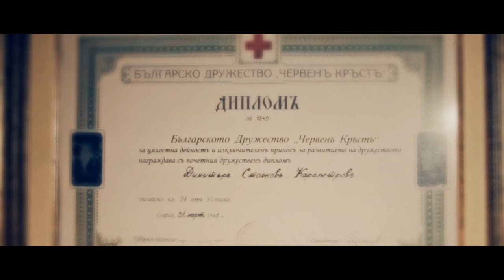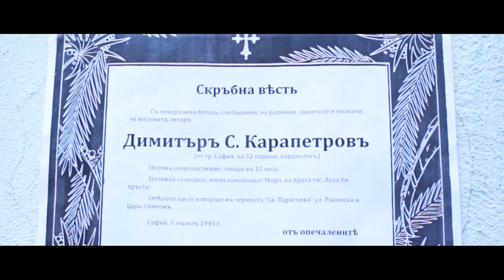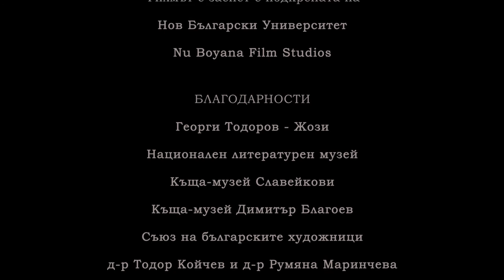nb! Пациентът (2015) - къс филм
Мистериозно среднощно обаждане тотално променя спокойния и нормален живот на Д-р Карапетров, който трябва да отиде и да прегледа своя последен пациент...
Жанр: Ужаси, Мистерия

Главни актьори: Атанас Атанасов
Второстепенни актьори: Иван Панайотов, Юлиана Сайска, Алекс Иванов
Режисьор: Кирил Тодоров
Оператор: Ивайло Петров
Сценарист: Кирил Тодоров
Сценограф: Марина Червенкова
Звук: Тони Ценов
Музика: Кирил Тодоров
Асистент-режисьор: Тодор Бодуров
Асистенти: Селма Лински, Илия Шекерджиев, Тодор Тодоров
Грим: Петя Симеонова
Звуков монтаж и мастеринг: Живко Коев
Монтаж: Кирил Тодоров
Цветови корекции: Кирил Тодоров
Продуцент: Иван Григоров

Награди:
2nd place for fiction film (Slavic Youth: Dreams and Hopes, Russia)

Селекция на фестивали:
Official Selection: Sofia International Film Festival (Sofia, Bulgaria, 2016)
Official Selection: International Short Film Festival “In The Palace” (Balchik, Bulgaria, 2015)
Official Selection: Balkan Film Food Festival (Tirana, Albania, 2015)
Official Selection: National Short Film Festival “In the Frame” (Asenovgrad, Bulgaria, 2015)
Official Selection: International Youth Festival “Slavic Youth: Dreams and Hopes” (Moscow, Russia, 2015)
Official Selection: The Monthly Film Festival (UK, 2015)
Official Selection: Root Film Festival “Zero” Edition (Athens, Greece, 2015)
Official Selection: International Student Film Festival “New Wave” (Sofia, Bulgaria)

Технически спецификации: Canon EOS 5d mk II